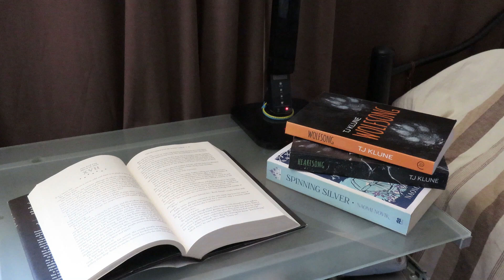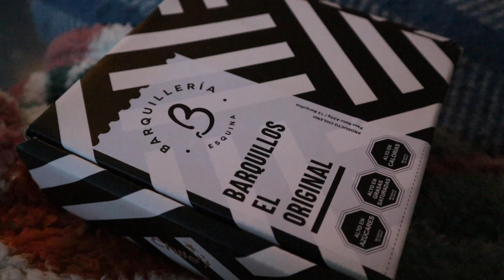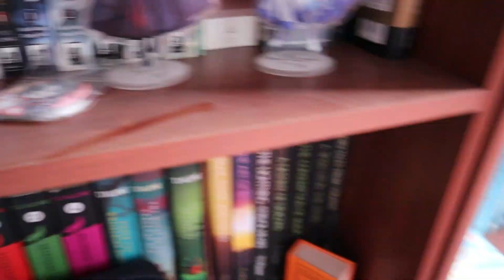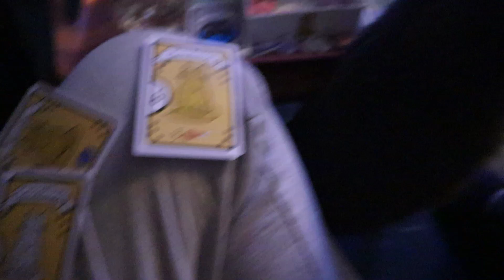VLOG 55 || fantasmas, gatos, piscina, pastelería y cerro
¡Hola, gente bella! Domingo de vlogs!

o.o.o.o

o.o.o.o

Grabo con: Canon EOS M50
Edito con: Wondershare Filmora9
Miniaturas: pixelmator